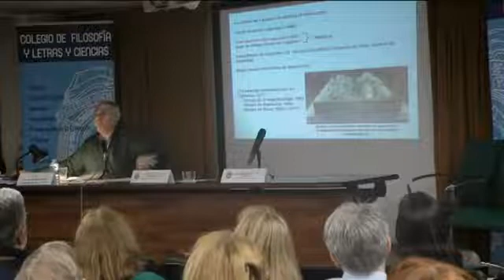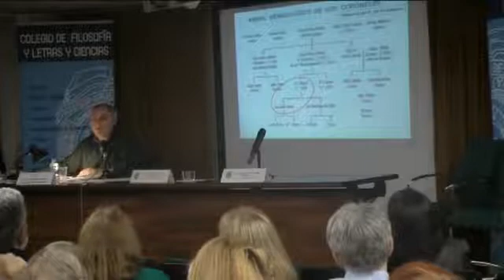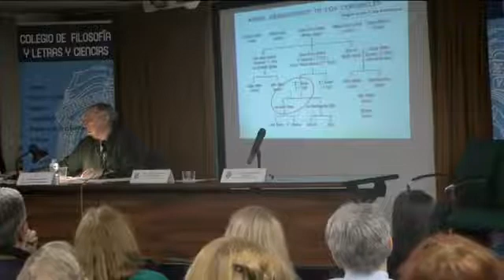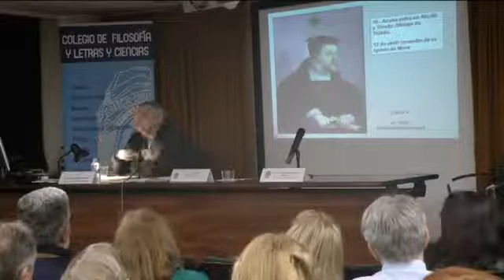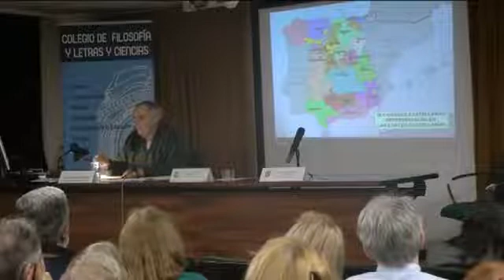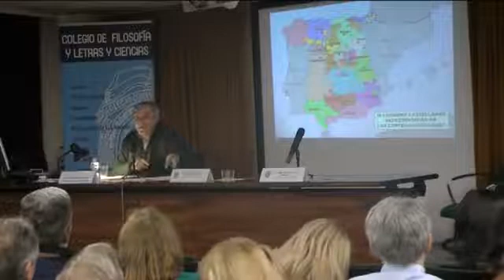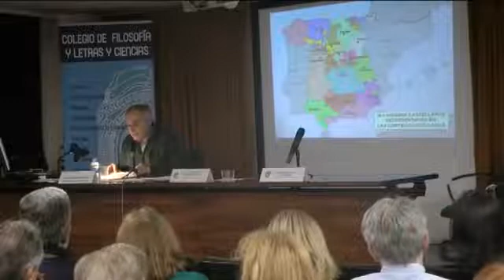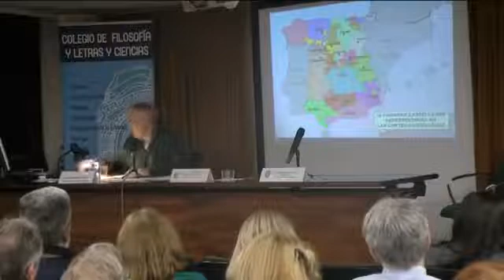Juan Bravo por Manuel Martín y Galán